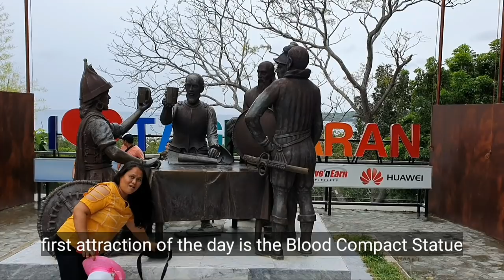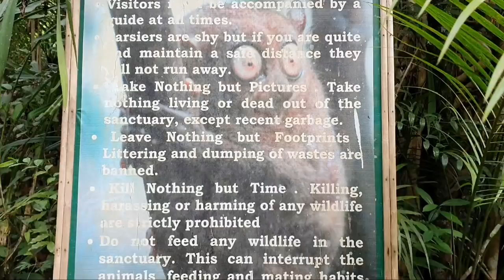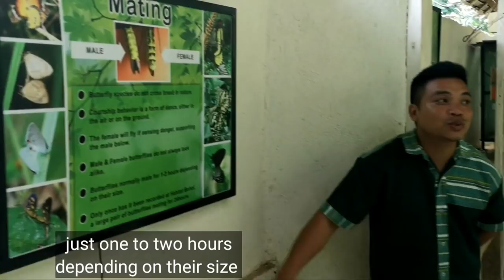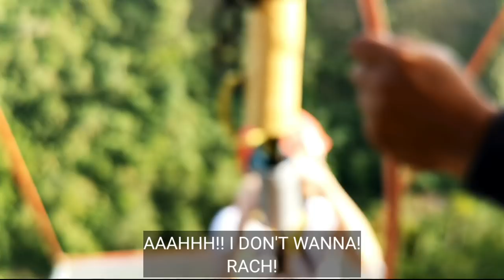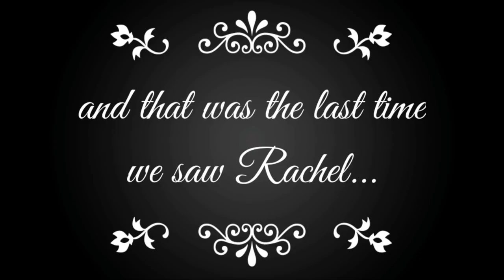The Bohol Vlog (Day 1) | Highest Swing in South East Asia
Come with me, Rachel, and Lancer on a 3-day, all-girl trip in beautiful Bohol! We jumped straight into the adventure, conquering the limits of our bodies and minds, with stops like the Loboc River, Danao Adventure Park, and ending the day in the Bellevue Resort. -